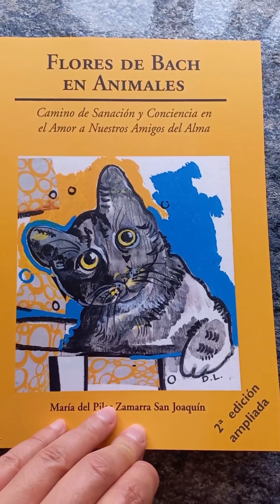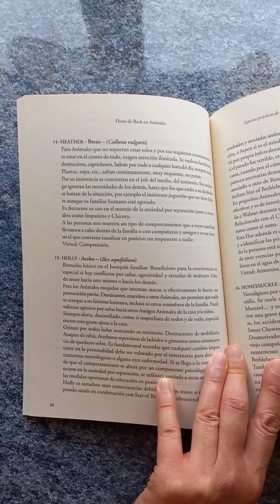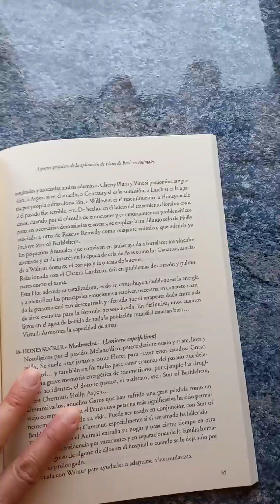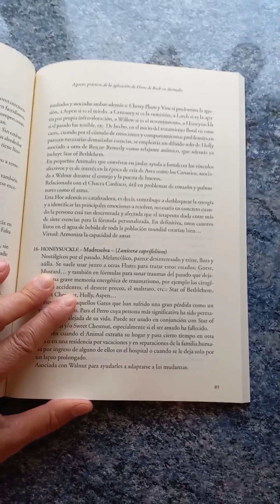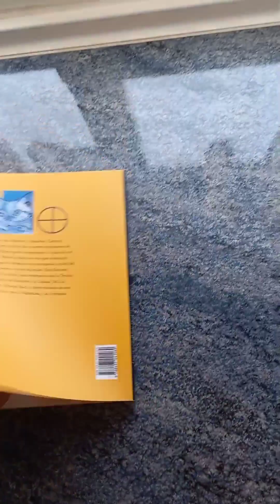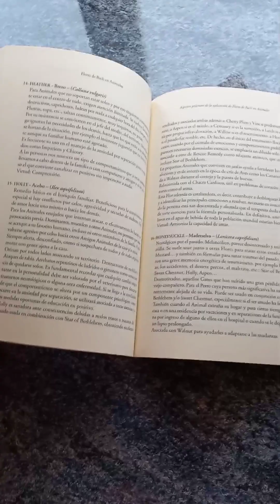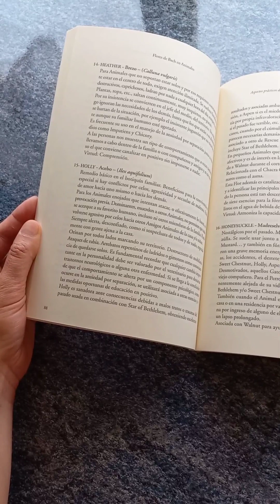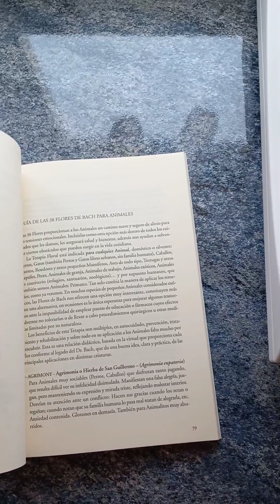HOLLY, LA FLOR DE BACH SANADORA DE CORAZONES HERIDOS PARA ANIMALES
Sobre la Flor de Bach Acebo y sus aplicaciones para Animales.
Del libro benéfico Flores de Bach en Animales, Camino de Sanación y Conciencia en el Amor a Nuestros Amigos del Alma, segunda edición ampliada de 2013 (la primera edición es de 2009)
Formulario para adquirirlo (solo para España) en mi web: